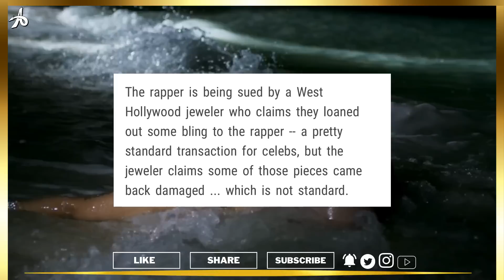Jason Lee Uses Nicki Minaj For CLICKBAIT